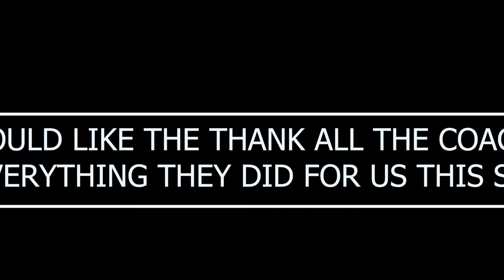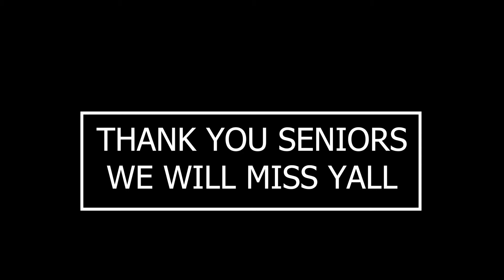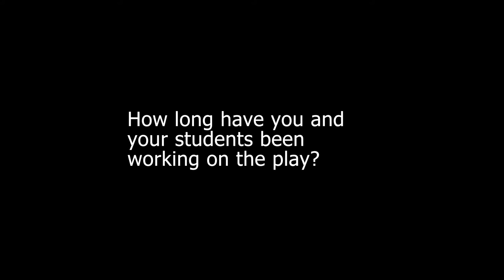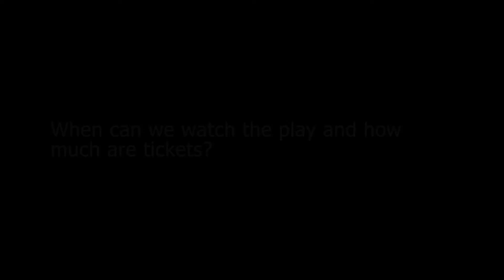Bear News S10 E25